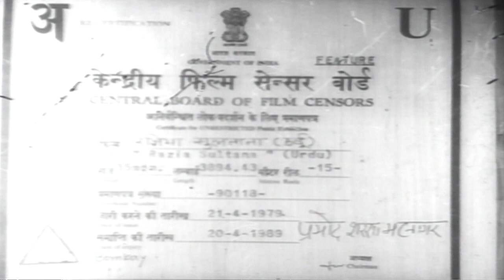Razia Sultana [HD] Jairaj | Nirupa Roy | Agha | Bollywood Full Movie | Best Black and White Movie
Razia Sultana was born to born to Sultan Altamash. She was brought up like a prince and was trained in all aspects of warfare. She was also taught about governance and politics. Sultan Altamash considered her to be better than his sons and thoughtof her as his successor to the throne. Razia Sultana did assume the throne after her father but her affair with a slave cum bodyguard was exposed in public by her detractors and thus her political career was destroyed. In this Bollywood version of the life of Razia Sultan we see her falling in love with a childhood friend named Altunia. Watch if Razia Sultana manages to unite with the love of her life Altunia despite the objection of her family and political advisors.